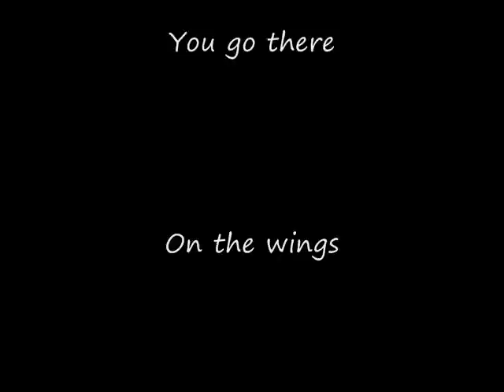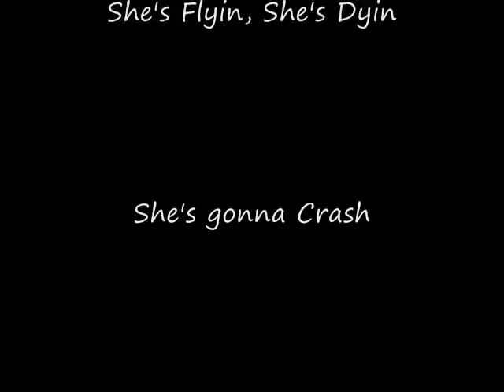DR CHUD (Formly for the Misfits) -Wings of the World from the album Sacred Trash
DR CHUD (Formly for the Misfits currently wiith Dr Chuds X-Ward and Gorgeous Frankenstein) -Wings of the World from the album Sacred Trash Sacred Trash (Dr Chud) Wings of the World 1994 Dr Chud from  the Misfits on guitar and vocals